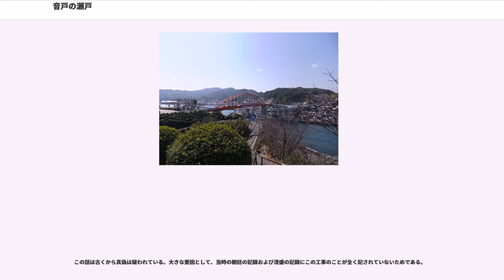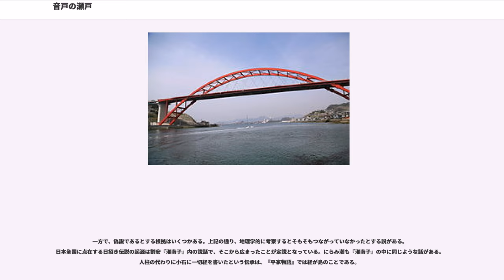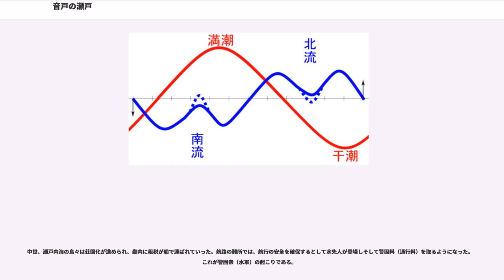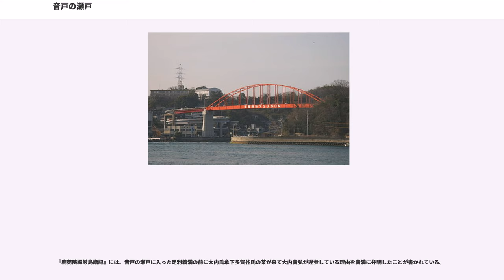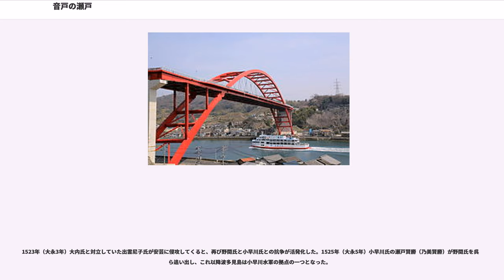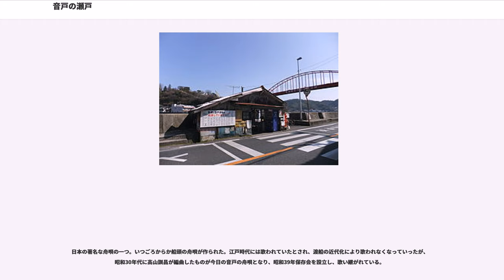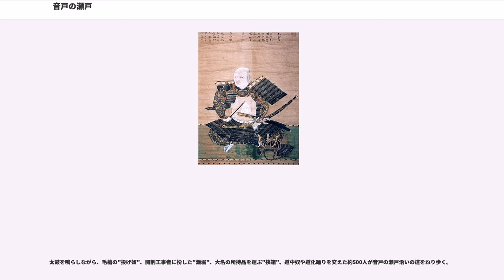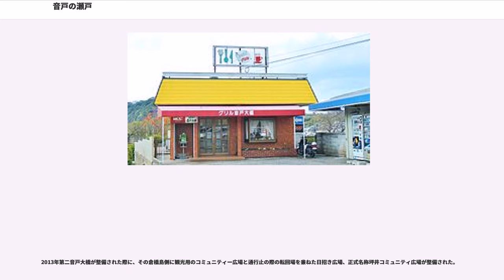音戸の瀬戸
音戸の瀬戸（おんどのせと）は、広島県呉市にある本州と倉橋島の間に存在する海峡のことである。

この瀬戸とは海峡を意味する。瀬戸内銀座と称される瀬戸内海有数の航路、平清盛が開削したという伝説、風光明媚な観光地として知られている。

本州側の呉市警固屋と倉橋島の呉市音戸町との間にある海峡で、北側が警固屋7丁目と音戸町三軒屋ノ鼻、南側が警固屋町鼻崎と音戸町清盛塚 。ほぼ南北に伸びる海峡で、南北方向約1,000m、幅は北口で約200m南口の狭いところで約80m 。

東海地方伊良湖水道の古い船頭歌に「阿波の鳴門か音戸の瀬戸か伊良湖度合が恐ろしや」と歌われているように、海の難所として古くから広く知られていた。広島湾から安芸灘へ抜ける最短コースであるため船の通行量はとても多い。安芸群島の倉橋島・能美島などを離島架橋で繋ぐ出発点でもある。

古来は砂州あるいは点在する岩礁を伝って歩いて渡れていたとする伝承がいくつもあり、昭和初期までは干潮時には海岸に沿って砂浜が現れていた。一方で地理学的に見ると古来からまったく繋がっていない海峡であり交通の要所であったとして否定されている。地形学で見ると
歴史地理学でみると

瀬戸内海広島湾周辺の水道あるいは瀬戸は、全国的に見ても潮流が早く、潮の干満で周期的に潮流の方向が変わる。その中でもここでは更に細かく流れが変化する特異な狭水道である。この特異な潮流から海の難所として知られ、「清盛のにらみ潮伝説」が生まれ、『音戸の舟唄』では「一丈五尺の櫓がしわる」と歌われている。

可航幅は、本航路が幅60m（最浅水深5m）、その両外側に補助航路（水深3m）が設けられている。南北双方とも橋梁の下を通ることになり、北口が満潮時桁下39.0mの第二音戸大橋、南口が満潮時桁下23.5mの音戸大橋になる。現在の航路は1957年までに運輸省（現国土交通省）が掘削整備したもので、1976年開発保全航路に指定されている。

北側の広島港および呉港から南側の安芸灘を最短距離で結び、関西および四国地方へと繋がる航路の中にある。貨物船・油送船などの内航小型船を中心に、漁船やプレジャーボートの他、高速旅客船、そして低速の台船・曳船、などが航行する。1日あたりの船舶交通量は1960年代で約700隻、1990年代で約500隻。

狭い可航幅、多種多様な船舶が通る交通量の多さ、強くかつ複雑な潮流に加え、南側は約90度変針して幅500m×長さ1,000mの航路筋があり更に見通しは極端に悪いことから、危険な航路である。日本における代表的な右側端航行困難な狭水道である。そうした状況でありながら、海上保安庁の周知もあり他の狭水道とくらべて海難事故は少ない。海保が規制している海域の航法は以下の通り。

現在の渡船「音戸渡船」あるいは「音戸の渡し」は、航路約90mで渡航時間は約2分、日本一短い海上定期航路と言われている。乗客一人でも運行し、桟橋に立っていれば対岸に船がいても迎えにきてくれる。そのため時刻表はなく、午前5時半から午後9時の間いつでも運行している。

幅の狭い海峡であるが強い潮流であるため泳いで渡ることができなかったことから、古くから渡船という手段が用いられた。現在の音戸渡船の形は江戸時代からと言われている。そしていつごろからか急流から舟歌『音戸の舟唄』が作られ歌われている。戦後は、1日あたり平均250往復、6,000人から7,000人、軽車両2,000台が利用していた。渡船は24時間開かれ、4隻で船頭10人以上で運航していた。

こうしたことから、安全な交通手段としてそして音戸町発展のため様々な計画が上がる中で離島架橋が決まり、1961年当時は有料橋として音戸大橋が架橋した。1974年に無料化し現在に至っている。ただこの音戸大橋は歩行者には不便な橋であったため、音戸渡船はそのまま続き、更に広域交通網整備、特に安全確保と災害時の緊急道路として2013年第二音戸大橋が架橋された。

一方、音戸渡船の客はこうした中で2010年代で1日あたり約200人、架橋前の1/30ほどにまでに落ち込んだ。音戸大橋より利便性が高かったため、通学する高校生にとっては必要であった。歩道が整備されている第二音戸大橋架橋が決まると必要性が減ることから、地元住民により渡船を守ろうとする動きが始まり、呉市は運営に補助金をだし、更に地元では観光展開しアピールに努めて...